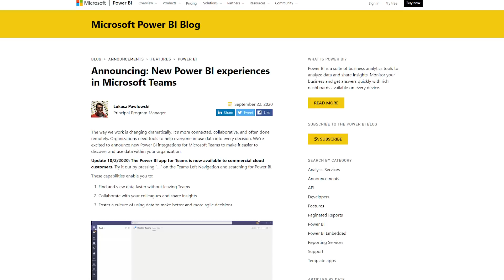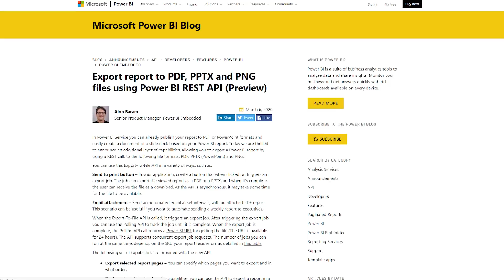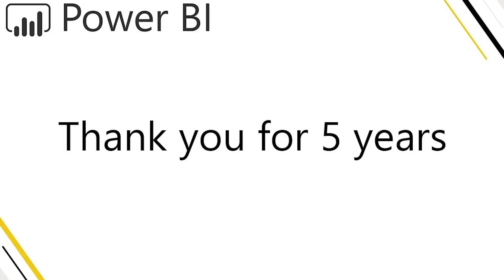A look back and what is to come for Power BI and Guy in a Cube (Roundup | Jan 4, 2021)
DirectQuery over Power BI datasets!

5 Years of Power BI!

Intro: (0:00)
Favorite items: (1:08)
Teams Integration: (2:23)
Export PDF: (3:48)
5 Years: (5:12)
GIAC updates: (6:20)
What do you think: (8:42)